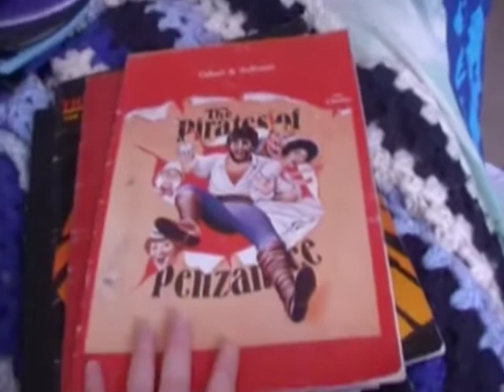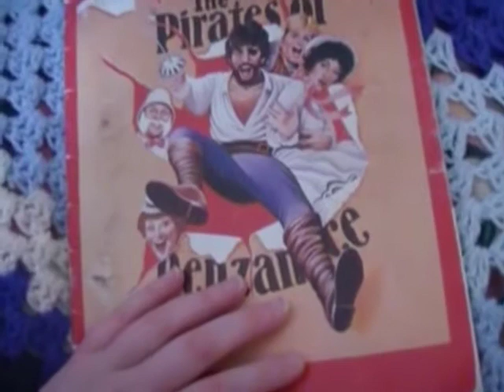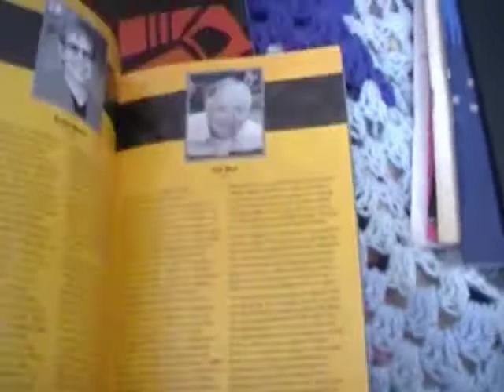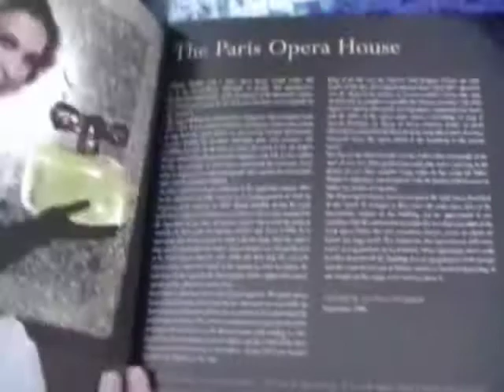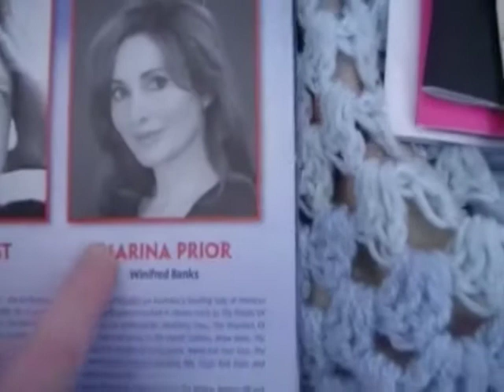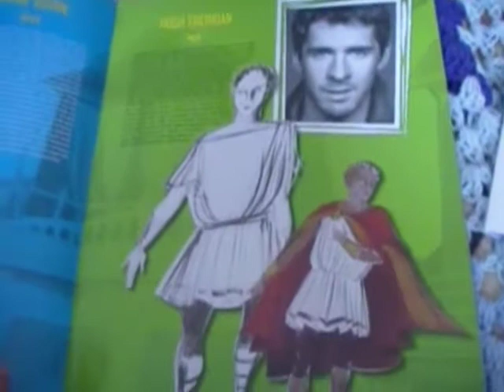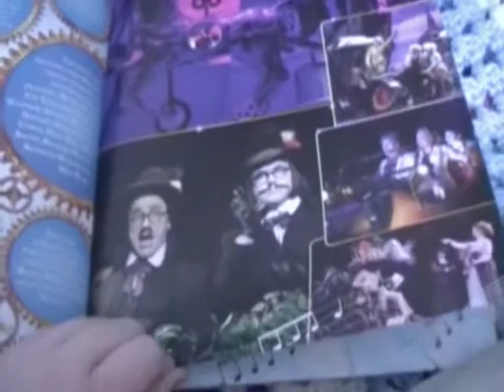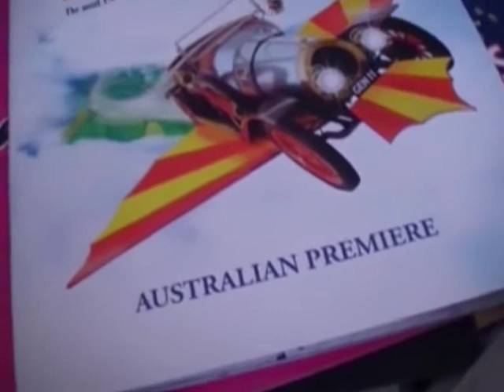My Theatre Programme Collection (November 2012)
In which I show my steadily growing programme collection.